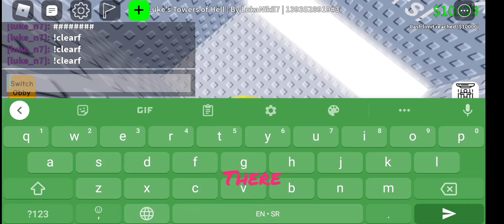Luke's Towers of Hell : Tower of Pain and Death (the hardest tower)